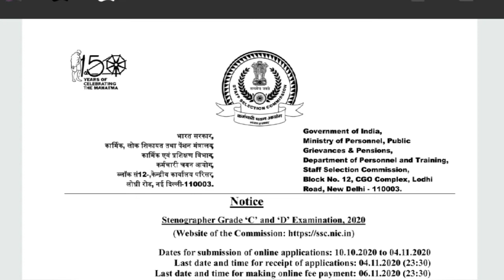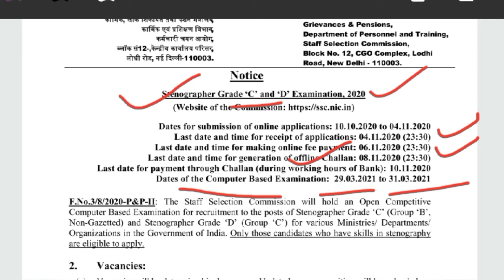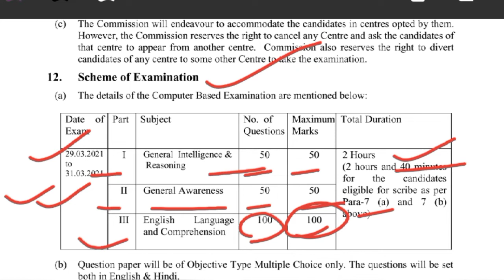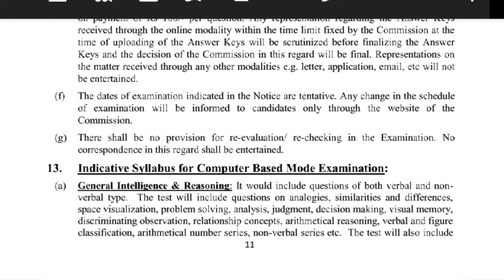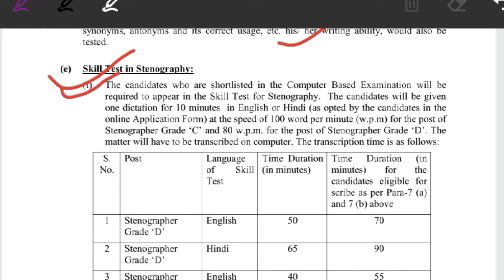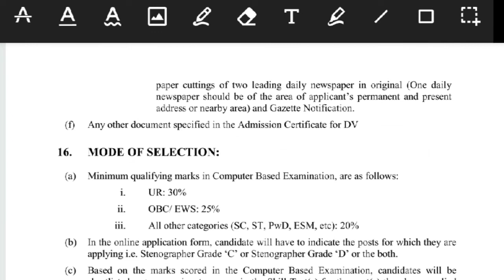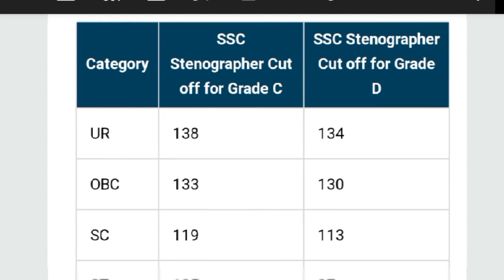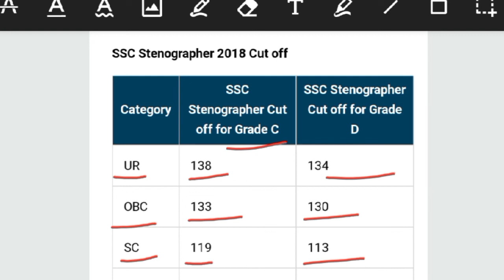SSC Stenographer भर्ती 2020|Exam Pattern, Selection Process, Syllabus & Previous Year Cut-off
Hello everyone welcome to smartiee zone today I am going to discuss about SSC Stenographer recruitment 2020 Exam Pattern, selection Process, syllabus & Previous Year Cut-off. So let's start the video.